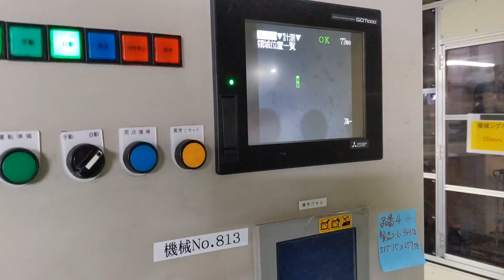Christian visits the Shinwa Sashigane and ruler factory in Sanjo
The Shinwa brand was formed in 1971, after three competing Sanjo-based makers of traditional sashigane squares merged to form a single company.
Before continuing, it is important to mention the importance of the sashigane to Japanese woodworking, and especially to Japanese carpentry. It so foundational that it is referred to as "the spine of the carpenter", and has become a symbol of the craft, along with the sumitsubo (ink pot).
With hundreds of years of experience, Shinwa has grown to produce countless accurate measuring tools and many related products, of which it's sashigane range is the jewel in the crown. It is the only company making traditional Sashigane in Japan.

I had the privilege of getting a tour of the Sashigane and ruler factory in Sanjo. It was absolutely amazing to see a coil of stainless steel transformed into a precision tool.
Here is a quick video from the tour. The cleanliness and ingenuity in the process were astonishing, and some of the machines were over 50 years old.

Every single tool produced in this Sanjo factory is individuly quality controlled and, beyond that, a further 7% of everything that comes off the line is taken out of the batch and measured for squareness, flatness, length, and scale against a master reference in a controlled environment.
Shinwa told us JTA is the number one international importer of Sashigane. They may be blowing our trumpet, but they told me the genius and usefulness of this tool are not normally realized outside Japan.
I was not allowed to film any of the processes on how Shinwa applies the surface coating and more importantly how Shinwa applies the scale with extreme accuracy.

My basic understanding: the rulers and squares are coated with a UV reactive layer, then placed over a template with the scale marked on it. The template and square is then placed in a UV light box and the marks transfer onto the surface. The rulers and squares go through several other surface coatings for scratch-resistant, durable, and anti-reflective. Some of this I was able to film.
If you are looking to add a sashigane to your workshop, we are always adding to our range of beautiful squares. While traditional sashigane carry calculation-based measurements using pythagoras' theorem or pi-based units, we have also added a number of Shinwa's simpler metric-only sashigane to our range, not to mention a couple that measure in the traditional sun and bu based increments.